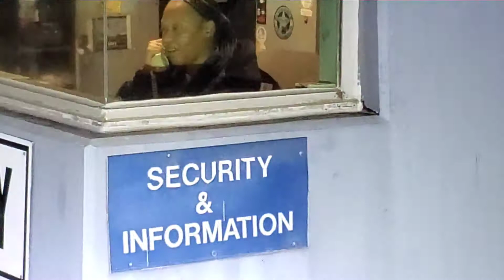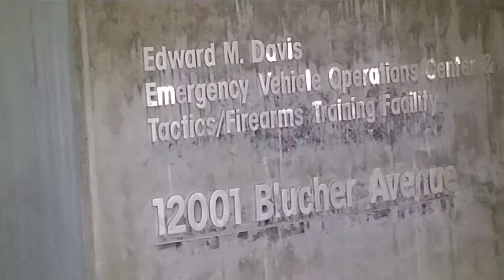LAPD night audit at the training facility with AV WATCHMEN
I am giving YouTube full PERMISSION to use certain videos of mine for commercials purposes.

I am also aware since I am giving you tube permission to use certain videos of mine for commercial purposes that I will forfeit any Revenue that those commercials may bring in, In exchange of having my videos recommended more often plus receiving more views and more subscribers